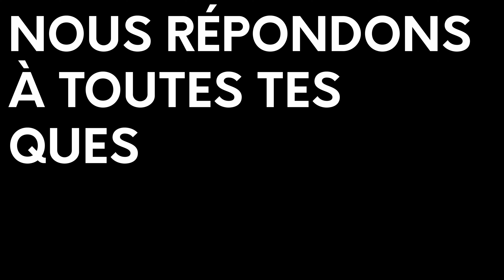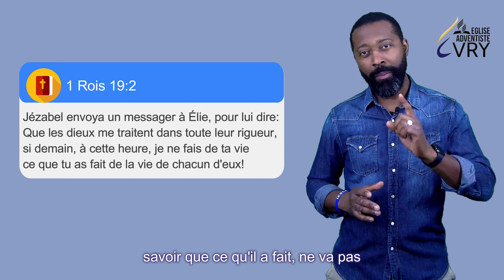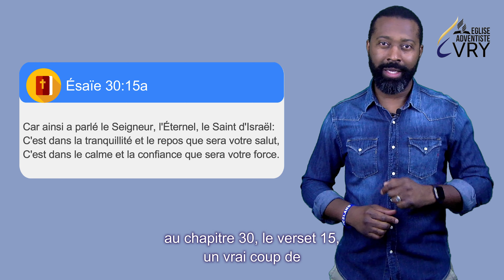Comment éviter les décrochages spirituels ? - 3 MINUTES, 1 QUESTION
Comment éviter les décrochages spirituels ? - 3 MINUTES, 1 QUESTION - EP 40

Nous répondons à toutes vos questions en nous basant sur la Bible.

N'hésitez pas à poser vos autres questions en commentaires

▬▬▬▬▬▬▬▬▬▬▬▬▬ INFOS ▬▬▬▬▬▬▬▬▬▬▬▬▬